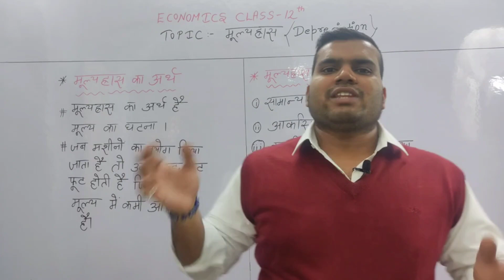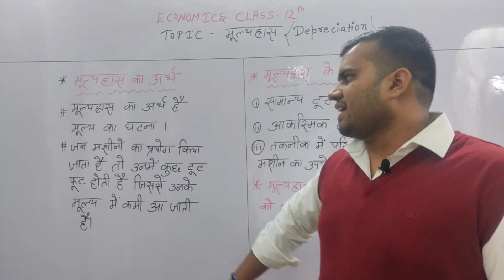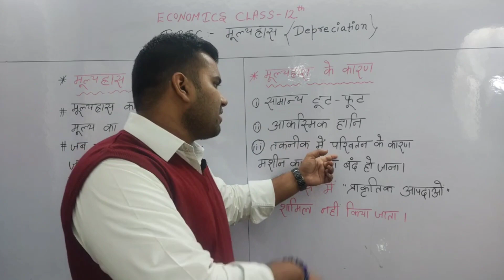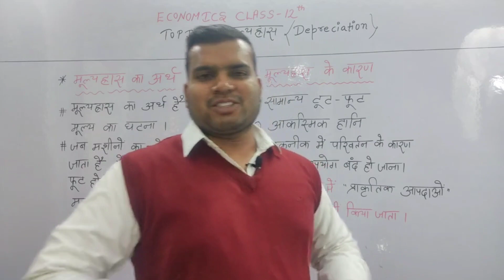ECONOMICS CLASS 12TH || DEPRECIATION|| मूल्यह्रास का अर्थ ।। AKSHVAAT EDUCATIONAL SOLUTIONS